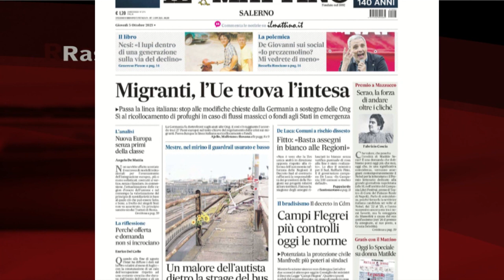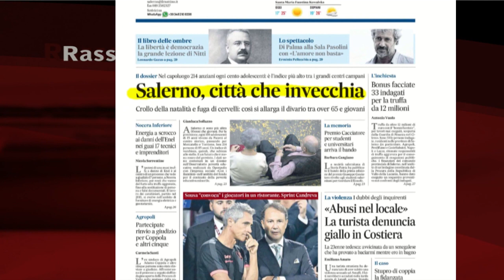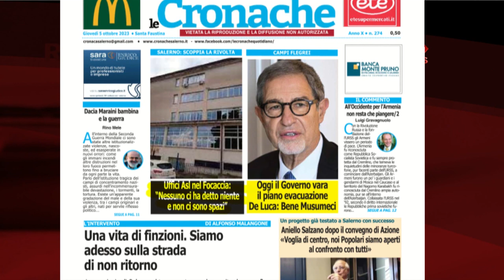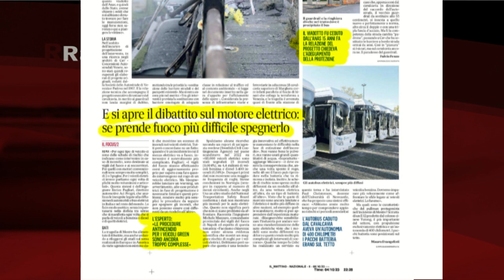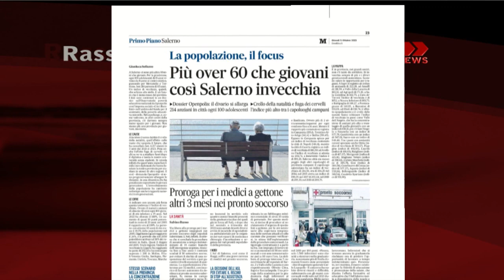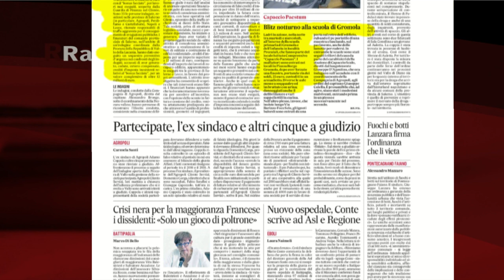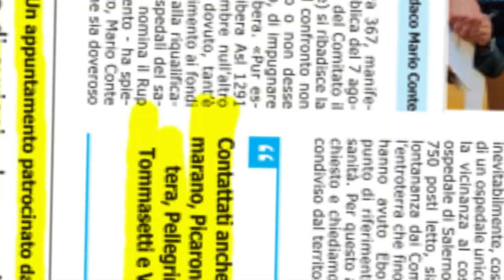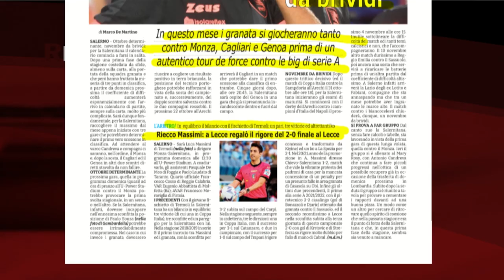RASSEGNA STAMPA 05/10/2023